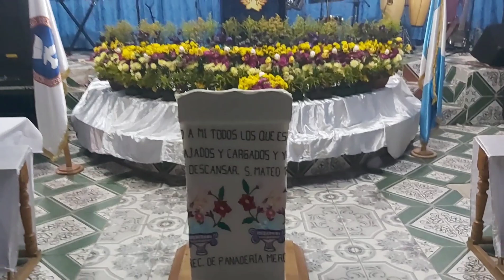FLORALES No. 12 EN EL ALTAR IGLESIA #502